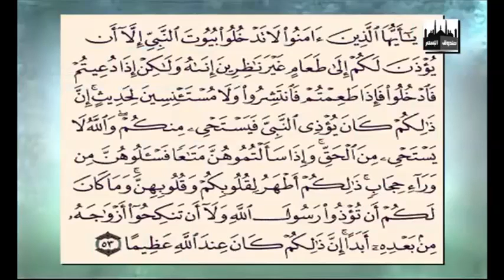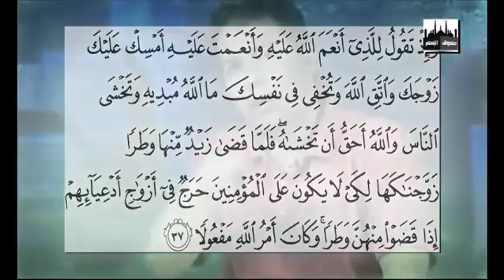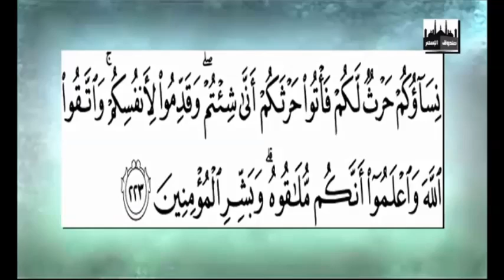Box of Islam by Hamed Abdel Samad (English) - Mohammad and Aisha - Ep 16 - (2-2)